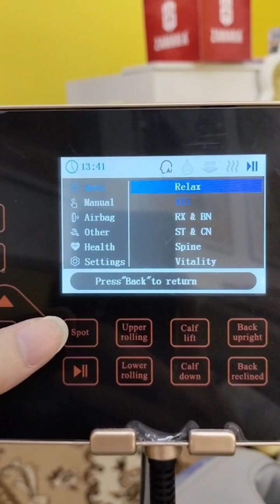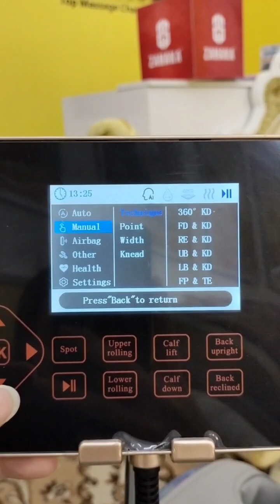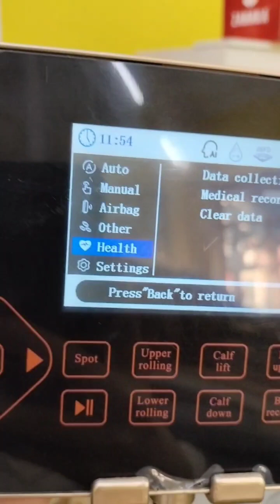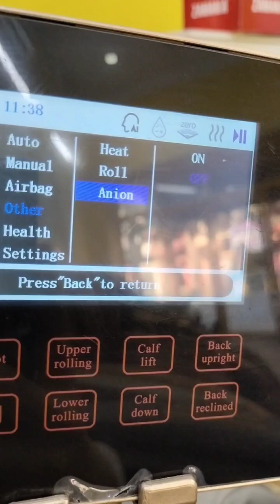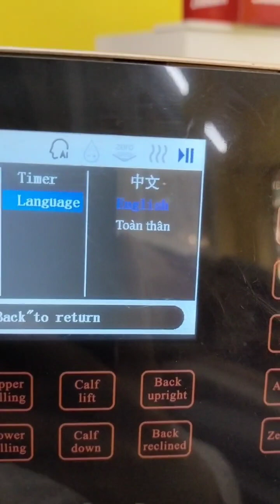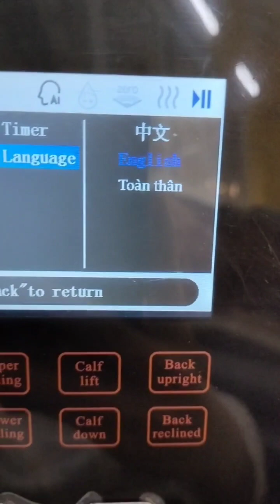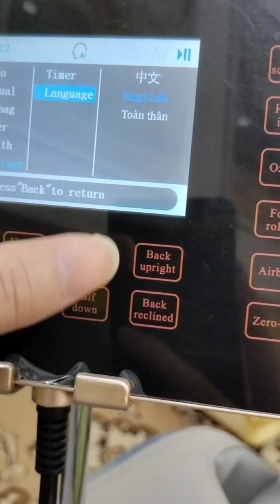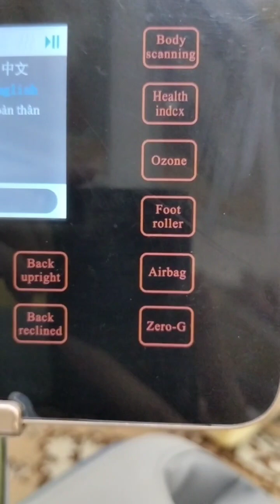Zahaka Premium Massage Chair H7 KING Manual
Zahaka - Top Massage Chair In Cambodia
🏢 សាខាទី1: លេខ51,53, ផ្លូវ03, ភូមិបឹងឈូក, សង្កាត់គីឡូម៉ែតលេខ6, ខ័ណ្ឌឬស្សីកែវ, ភ្នំពេញុ, កម្ពុជា។
🏢សាខាទី2: ផ្ទះលេខ133, ផ្លូវ245, ផ្លូវម៉ៅសេទុង, ភ្នំពេញ
🏢សាខាទី3: # 50G, Russian Federation Street, Sangkat Teuk Thla, Khan Sen Sok, Phnom Penh